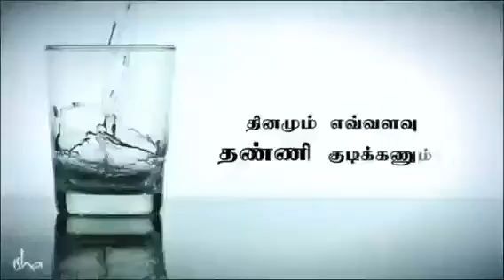அதிக தண்ணீர் குடிப்பது ஆபத்தா?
தண்ணீர் குடிப்பது நம் ஆரோக்கியத்திற்கு மிக முக்கியமானது. ஆனால் தினமும் எவ்வளவு தண்ணீர் குடிக்கவேண்டும்? எப்போது குடிக்கவேண்டும்? தண்ணீர் குடிப்பதைப் பற்றி சத்குரு அவர்களின் கண்ணோட்டம் என்ன? விடை காணொளியில்.